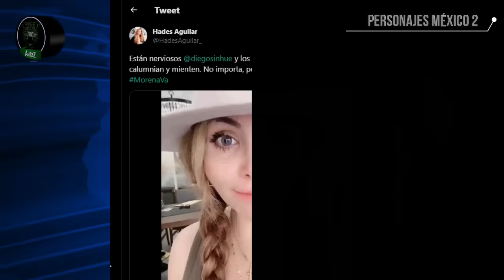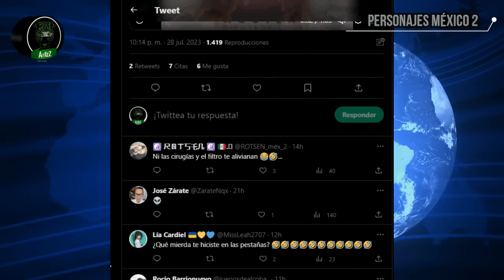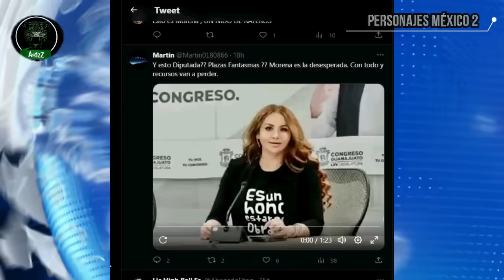Hades Aguilar, diputada de Morena, grabada ofreciendo plazas de aviadoras para campaña en Guanajuato